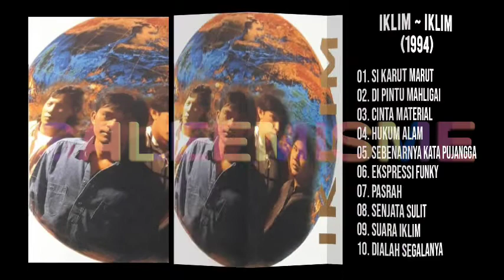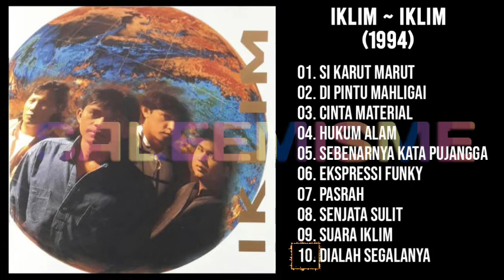IKLIM - IKLIM (1994) FULL ALBUM